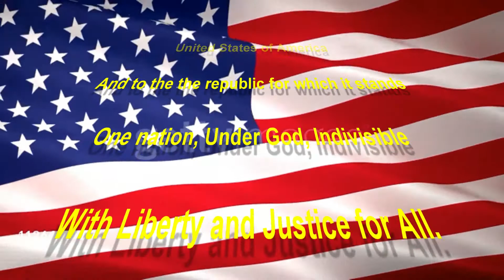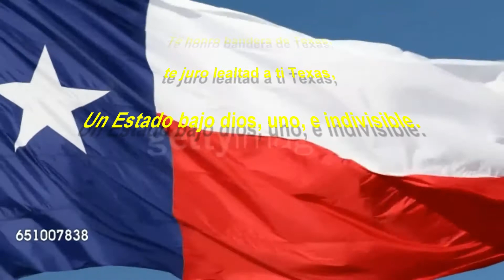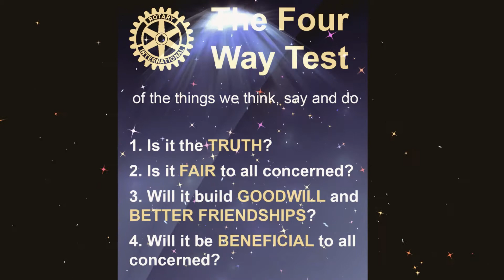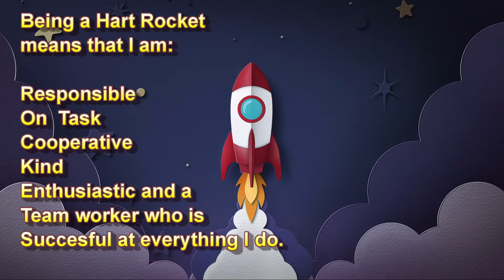Thursday October 8